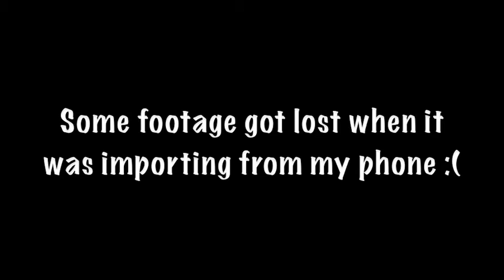Ma Ville!- Vlog 15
Amiens is really beautiful, I hope you enjoyed the video :)